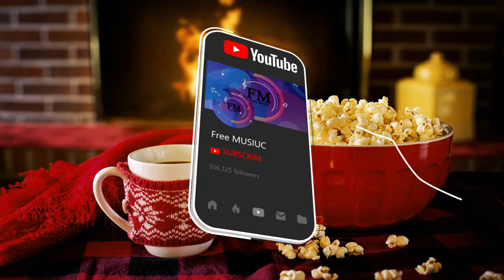Cinematic Background Music -It's Been a While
► What you can find here:
Background Music,
Instrumental Music,
House Background Music,
Stylish Background Music,
Upbeat Background Music,
POP Music for content creators